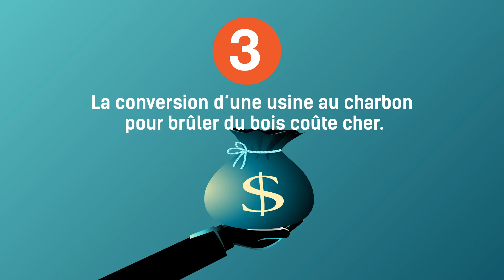La Biomass: Mythes et Faits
Vous trouverez dans la présente fiche d’information les réponses à vos questions sur le brûlage de la biomasse au Nouveau‑Brunswick

Pour en savoir plus sur la façon dont notre électricité et notre consommation d’énergie modifient le climat et ce que les Néo-Brunswickois font à ce sujet